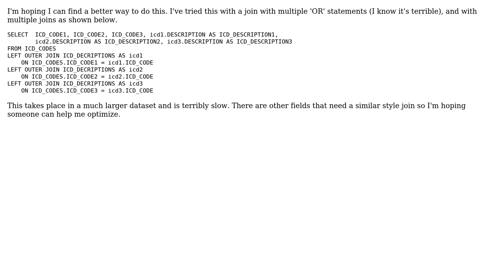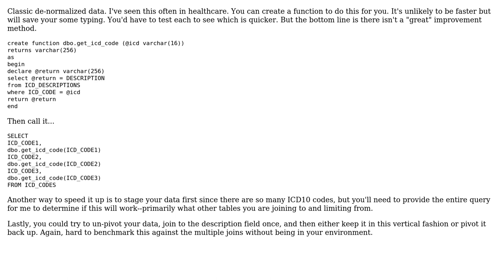Multiple joins for fields that need the same data. SQL Server 2008 R2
With thanks & praise to God, and with thanks to the many people who have made this project possible! | Content (except music & images) licensed under CC BY-SA | Music | Images & others | With thanks to user S3S user Chandler Turner and the Stack Exchange Network Trademarks are property of their respective owners. You are responsible for your own actions.